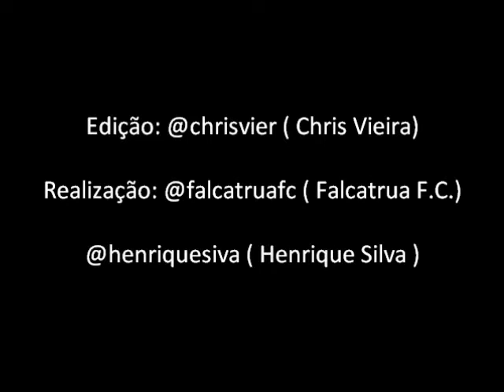Falcatrua Jogo 28/11/2010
Mais um excelente jogo com jogados exdrúxulas e interessantes. Falcatrua Futebol Clube, a cada jogada. uma arte.